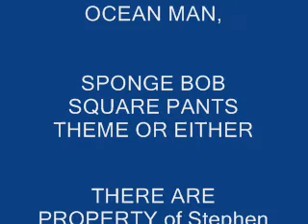Ocean Man Music Video (OMMV) aves en pel.4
nOW IN EMGLISH WELL I HAVE TO PRACTICE MY PRONAUNCIATION BUT SOMETHING IS SOMETHING.
THE WE`V GOT U BAND ARE GROING FAMOUS AND HERE IT IS THE OCEAN MAN SONG